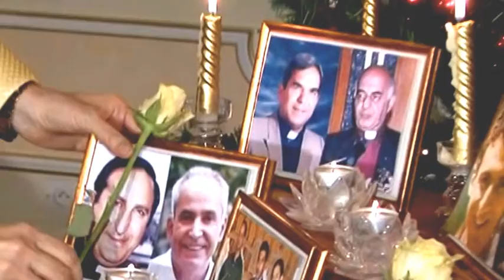Christmas And New Year Greetings Video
Christmas and New Year Greeting Cards - Celebrate Christmas with fellow Christians by sending them Christmas and New Year eCards and Wishes.